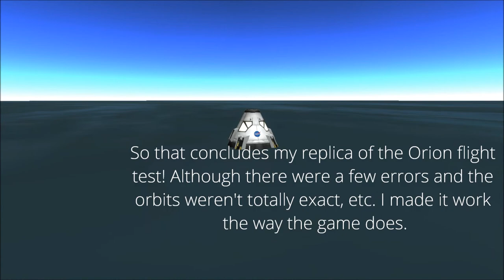EFT-1 Orion KSP Replica Flight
My replica of the Orion test flight in Kerbal Space Program. Delta IV heavy replica also built by me. (uses mods)